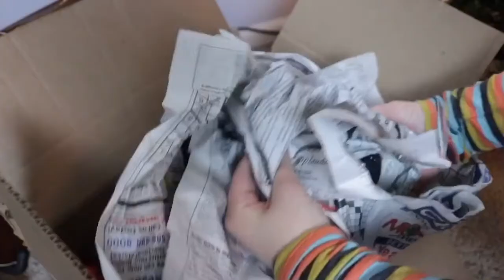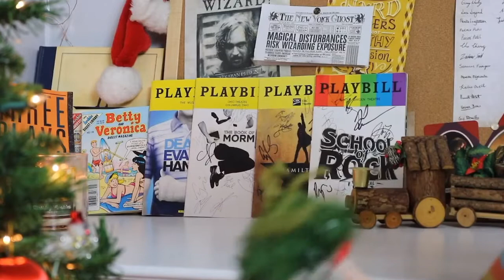christmas tag | decorate with me!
hey everyone!! i hope you all have a wonderful holiday season!